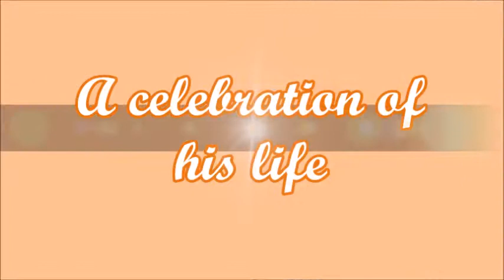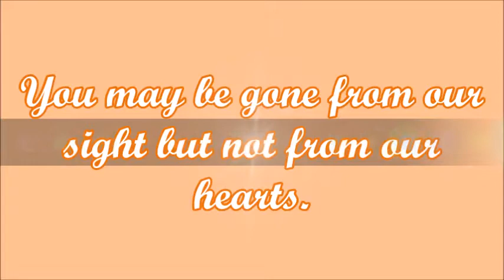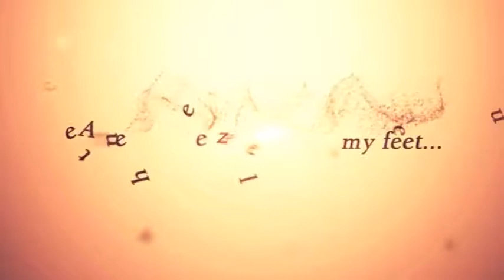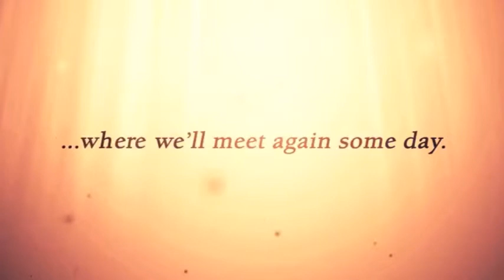Luvimindo Guron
Luvimindo F. Guron
Holy Gardens La Union Memorial Park